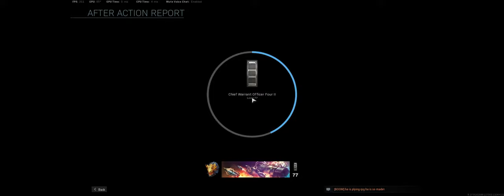How to win a losing match!!! Call of Duty Modern Warfare| NO COMMENTARY | Full Game Cut #4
Call of Duty - Modern Warfare Multiplayer Gameplay.
Sit back relax, grab some popcorn and enjoy!!!